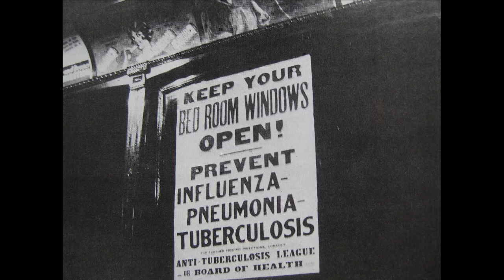Why Many Old Steam Heating Systems Are Oversized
In this video, Dan Holohan shares why many old steam-heating systems are oversized.

The Spanish Influenza pandemic of 1918-19 had a huge impact on the development of house heating back in the early days of the 20th century. The flu killed 50 million people worldwide. People became deathly afraid of the air in their homes, in their workplaces, in their houses of worship. They began to open their windows to let in fresh air, and this had a dramatic effect on central heating. You can see it in the engineering books published after 1920. The authors wrote of the Fresh Air Movement and cautioned engineers to specify boilers and radiators that will be large enough to heat the building on the coldest day of the year, with the windows open.

Want to learn more?
Want to be an expert? Read Dan Holohan’s book The Lost Art of Steam Heating Revisited